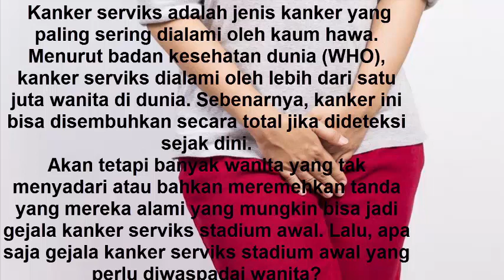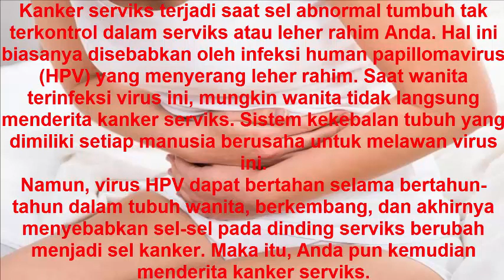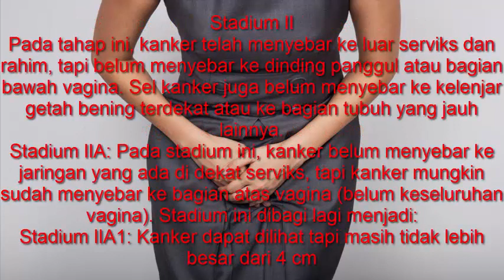Ciri ciri kanker serviks stadium 2